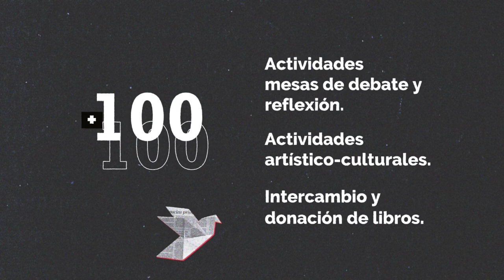Recital poético-musical Rosabetty Muñoz y Horacio Durán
Recital poético-musical Rosabetty Muñoz y Horacio Durán. Presenta Cátedra Gonzalo Rojas.